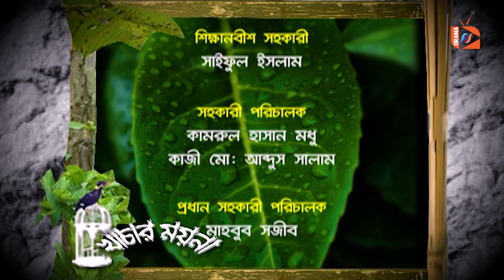Khachar Moyna | খাঁচার ময়না | Bangla Natok 2023 | Serial | পর্ব -৮ | Fazlur Rahman Babu | Runa Khan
AN Entertainer Drama is the most popular Bengali language YouTube channel in Bangladesh that offers unbiased & comprehensive Drama and entertainment programs...

Serial Drama Khachar Moyna Episode- 08

Anas Multimedia Films
Production

Drama: Khachar Moyna

Writing: Quddusur Rahman

Director: Razu Dawyan

Acting:
Fazlur Rahman Babu
Runa Khan
Lutfor Rahman George
Mahmudul Islam Mithu
Shirin Alam
Rawnak Hasan
Sabbir Ahmed
Nairuz Sifat
Sabrin Saka Mim
Samroj Ajmi Alvi
sabrin shaka mim
Nazmul Huda Bachchu
Solaiman Khoka
Teresa Chitti
Iqbal
Masud Rana Mithu
Tutul Chowdhury
Mamata
Ashfaq Noman
Shahjahan
Anwar Kaiser
Alamgir Mobin Chowdhury
Khorshed Alam Ripon
Haider Ali
Riku
Shiuli
Shamim

Copyright: Anas Multimedia Films